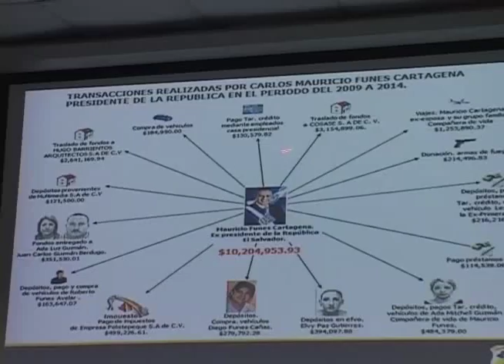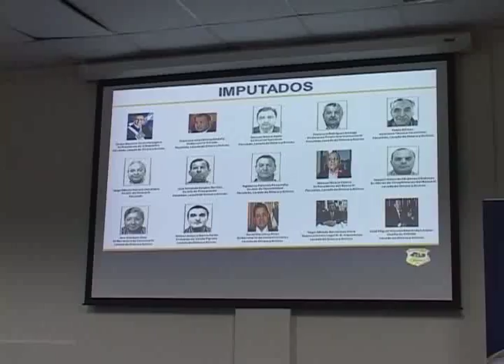FGR INVESTIGA DESVIÓ DE 10 MILLONES EN GOBIERNO DE FUNES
Una nueva investigación de supuesta corrupción durante el gobierno de Mauricio Funes está comenzando, así lo confirmo el Fiscal de la República.